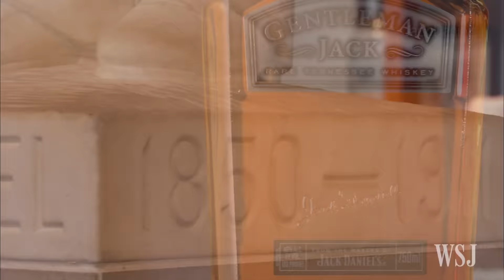Celebrating 150 Years of Jack Daniel's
Jack Daniel's celebrates its 150th anniversary and Jack Daniel's Master Distiller Jeff Arnett joins Lunch Break with Tanya Rivero to talk about the future of the Tennessee whiskey. Photo: Jack Daniels